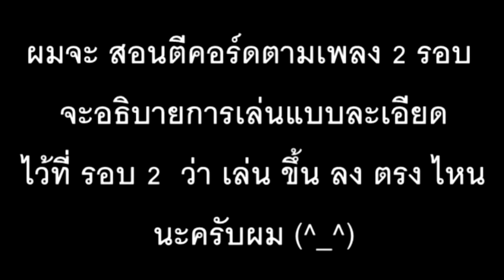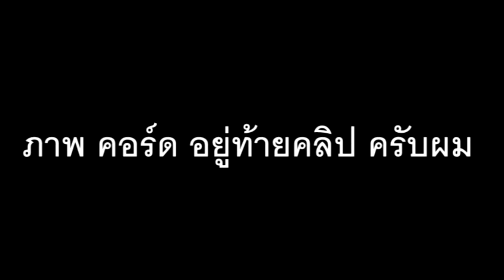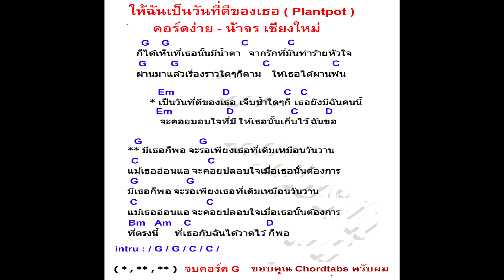สอนกีต้าร์ ให้ฉันเป็นวันที่ดีของเธอ Level 2 (Plantpot) คอร์ดง่าย มือใหม่ - น้าจร เชียงใหม่ cover2/2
.. หรือ ..

♨ รอบที่ 1 กด 👉 0:29

♨ อธิบายการเล่น กด 👉 4:11

♨ รอบที่ 2 ( บอก ขึ้น ลง ) กด 👉  8:40

♨ คอร์ดง่ายในคลิป กด 👉  12:23

[EP:1] สอนกีต้าร์  ทรงอย่างแบด แซดอย่างบ่อย Level 1 คอร์ดง่าย ตีคอร์ด มือใหม่ - น้าจร เชียงใหม่ (1/2)

♨ รอบที่ 1 กด 👉 0:29
♨ อธิบายการเล่น กด 👉 4:06
♨ รอบที่ 2 ( บอก ขึ้น ลง ) กด 👉  6:01
♨ คอร์ดง่ายในคลิป กด 👉  9:38

[EP:2] สอนกีต้าร์  ให้ฉันเป็นวันที่ดีของเธอ Level 2 คอร์ดง่าย ตีคอร์ด มือใหม่ - น้าจร เชียงใหม่  (2/2)